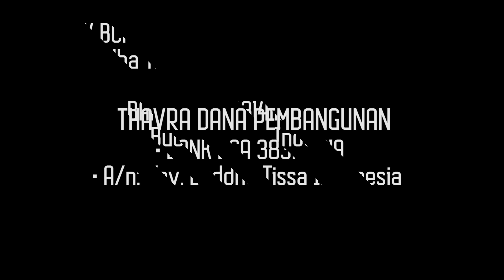Pubbarama | Proses Pengecoran Tiang Lt.4 Pesantrian Buddhis Sigalovada (18 Juli 2018)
Inilah kilas perjalanan kami selama lebih kurang 3,5 bulan. Gerakan upaya mendukung apa yang menjadi bagian kebutuhan dijaman modern, untuk menampung aspirasi generasi muda maupun untuk mendidik generasi muda, agar dapat berkarya dan memiliki integritas Buddha Dhamma. Tidak besar harapan kami, tetapi inilah langkah awal dan tekat kami, bertahap dan perlahan telah kami mulai.

"Ciram thitantu lokasmim Sammasambuddha sasanam; semoga ajaran Buddha lestari didunia"

Kepedulian dan dukungan anda adalah bentuk nyata welas asih pada generasi muda masa depan. Kelancaran pembangunan Pesantrian Buddhis & Pusdiklat Sigalovada tidak terlepas dari semua peran serta para sahabat sedhamma.

Thavara Dana Pembangunan:
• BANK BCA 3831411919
• A/n: Yay. Buddha Tissa Indonesia

✆ Informasi :
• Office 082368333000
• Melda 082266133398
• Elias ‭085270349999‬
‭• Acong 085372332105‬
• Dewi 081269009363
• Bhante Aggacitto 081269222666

Mereka mengemban misi atas dasar kasih sayang, demi kebaikan, membawa kesejahteraan, keselamatan dan kebahagiaan bagi orang banyak (Vin.I,21). Merupakan ketrampilan hidup yang akan membawa berkah dan kebahagiaan.

Terima kasih atas kesediaan para kalyanamitta semuanya yang sudah meneruskan/ share informasi ini